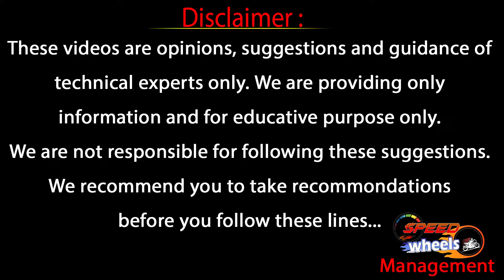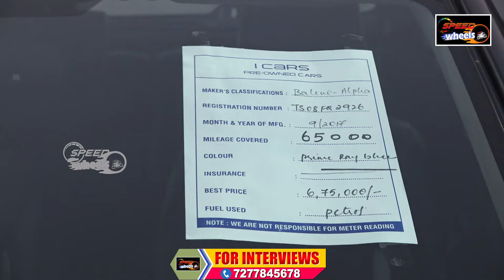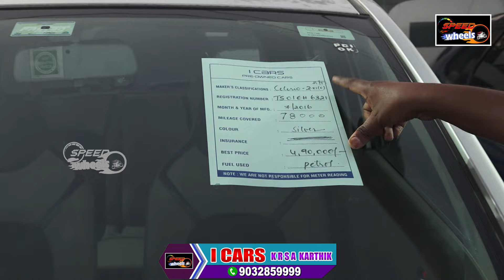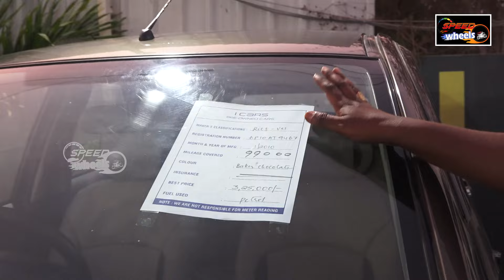Second Hand Cars Under 3 Lakhs | Hyderabad Low Budget Used Cars | Speed Wheels